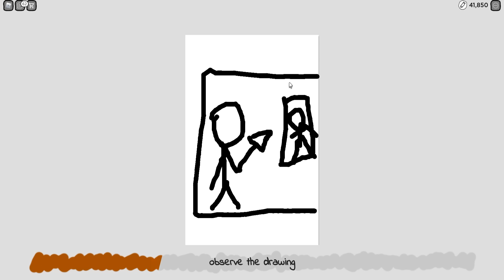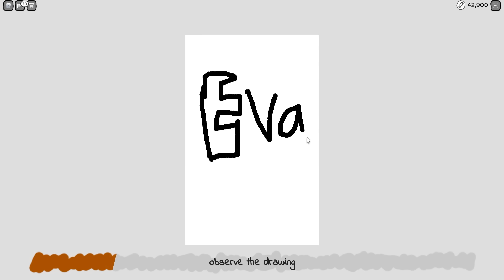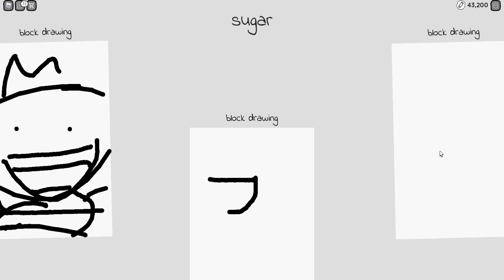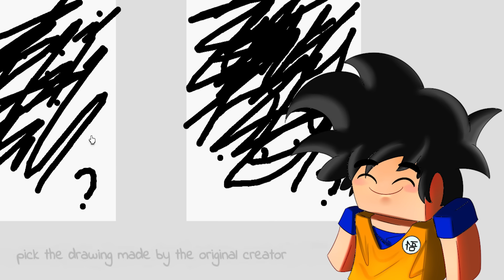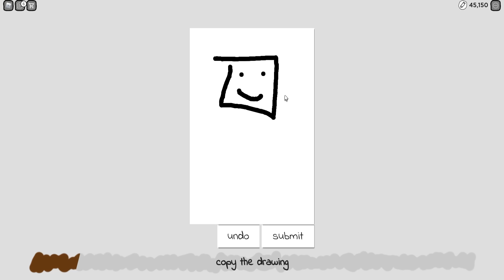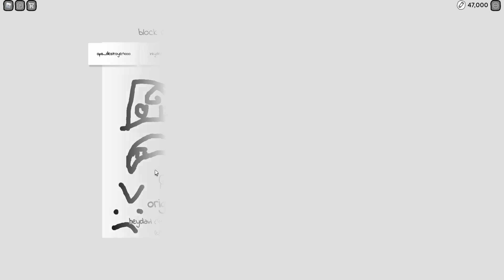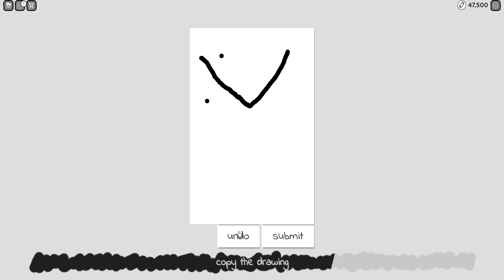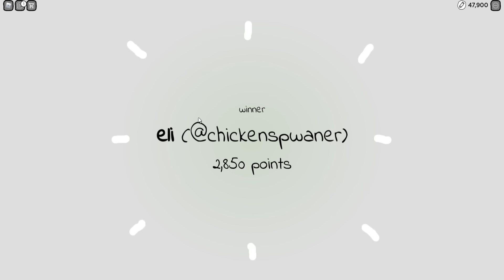VERDADEIRO OU FALSO? NÃO ESCOLHA O DESENHO ERRADO NO ROBLOX!! (Copyrighted Artists)